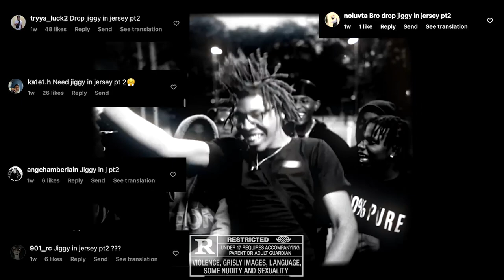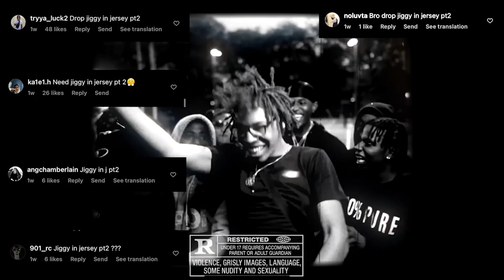[FREE FOR PROFIT] Jersey Drill Type Beat - "On The Wheel"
(BUY 2 GET 2 FREE)

- Bpm: 141

0:00 - 0:16 Intro
0:16 - 0:30 Hook
0:30 - 1:11 Verse
1:11 - 1:52 Switchup Verse

Free for profit for Youtube or Soundcloud placement. Spotify, Apple Music, etc. placements require leasing or full rights purchase. If you want to buy this beat in high quality link is above.

Rondodsaosa type beat 2023
Rondo drill type beat
Rondo newyork type beat
Drill Beat
Type Beat
Albanian Drill
Drill Type Beat 2023
Free For Profit Drill Type Beat 2023